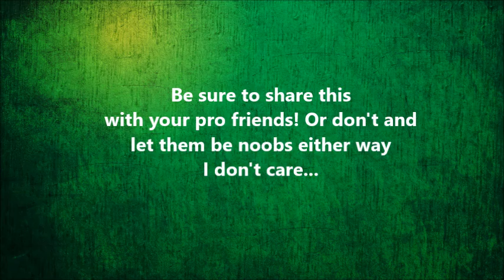Minecraft even better fast take off trick!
This is an even cooler trick if your not laggy like I am.